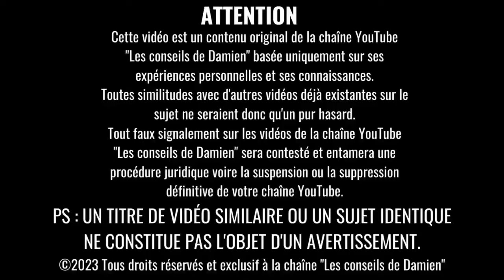7 Signes que TON Pervers Narcissique PENSE À TOI !!!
👉🏻 Bibliothèque des shorts via l'option de YouTube short "ajouter un son". Partage avec le créateur du son. Et mentions du son.
📼 Images et Vidéo : Canva pro et Submagic licence libre de droit d'utilisation (Pexel).

💥 ACCÉDER DIRECTEMENT A LA FORMATION : Plus de 4 Heures de Formations

Damien n'est pas un professionnel de la santé et ne peut poser aucun diagnostic sur une pathologie. Cette vidéo et toutes les autres vidéos ne sont en aucun cas un diagnostic médical sur une pathologie mais plutôt un divertissement et n'ont aucune valeure médicale. Ces informations sont à titre indicatives.

⚠ ATTENTION ⚠
DROITS D’AUTEUR :